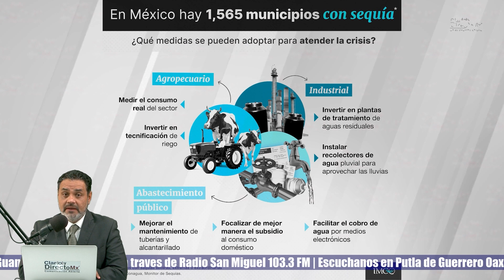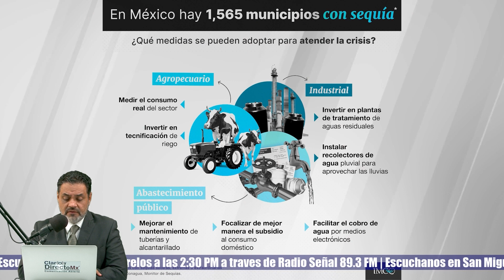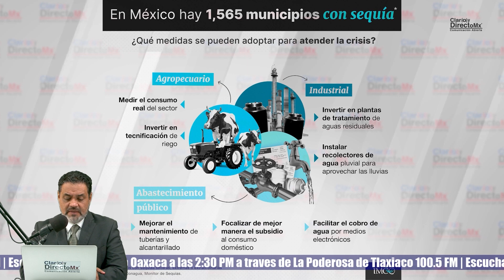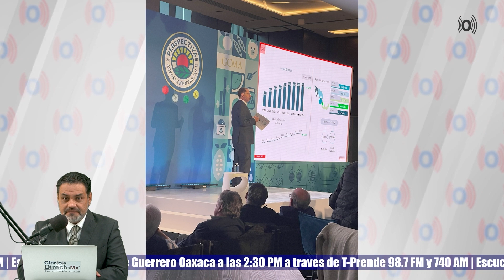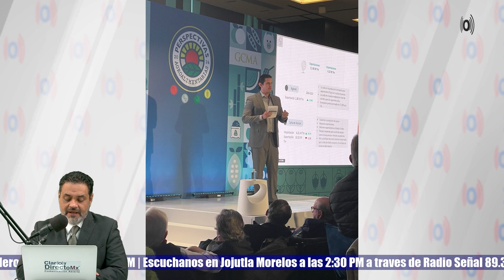¿Sequía a la vista o amarillismo? que piensas ¿estamos frente a una crisis hídrica o son mentiras?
La escasez de agua parece un tema invisible, como si no existiera o como si ya estuviera resuelto. La información disponible indica que nos dirigimos al inicio de una crisis que va a durar varios años y que será mucho más compleja y dolorosa de lo que siquiera imaginamos. ¿o a ti te parece una exageración?